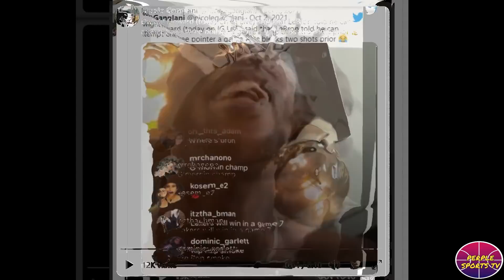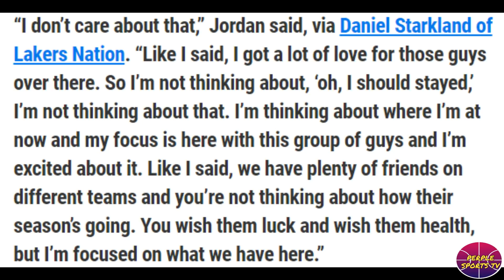HOWARD MAGPAPAULAN NG TRES! DAHIL PINAYAGAN NI LEBRON | JORDAN WALANG PAKIELAM SA NETS,FOCUS SA LAL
NBA UPDATES
NBA NEWS

@BASKETbALL UPDATE
@basket balltalk